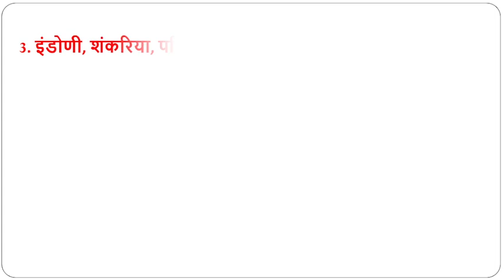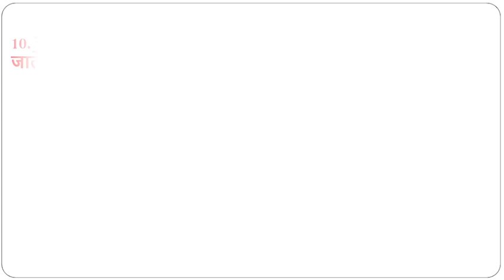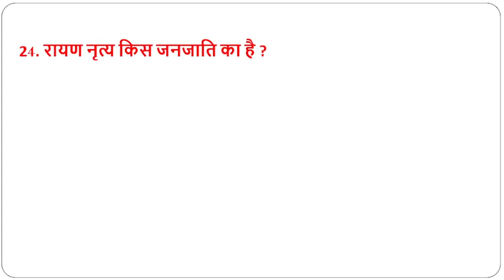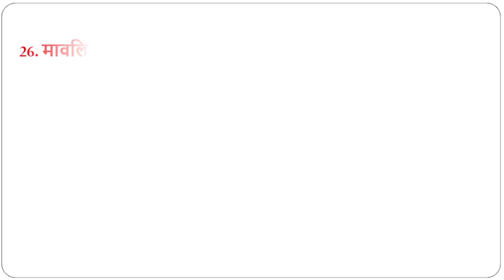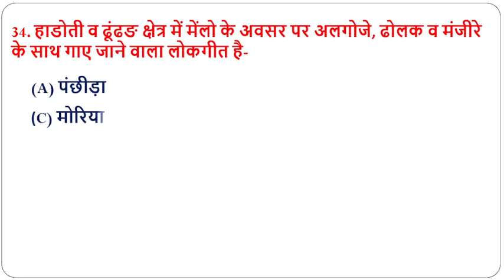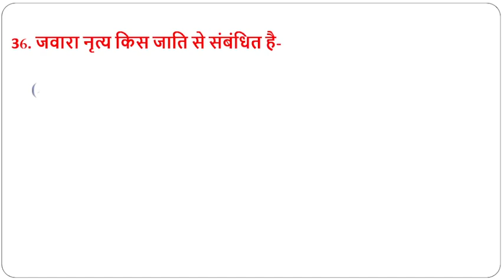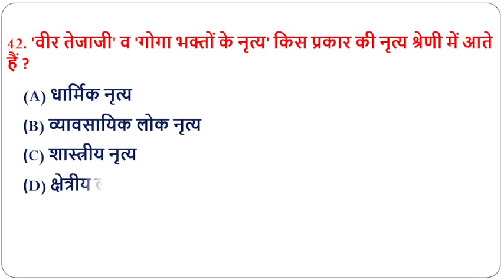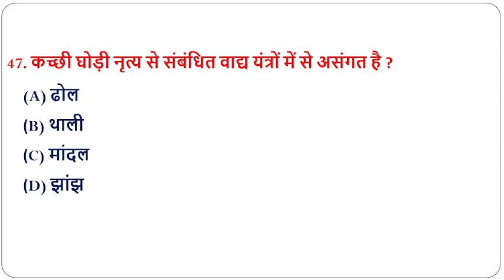राजस्थान के लोक संगीत और लोक नृत्य II Rajasthan Lock Nritya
राजस्थान के लोक संगीत और लोक नृत्य
Rajasthan ke Lok Sangeet And lock Nritya
Important Question for all rajasthan exam